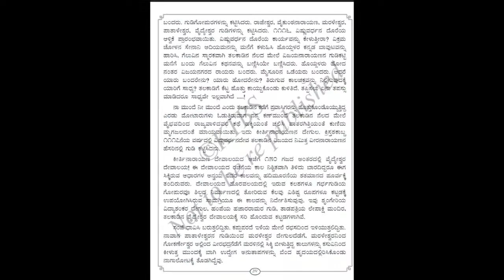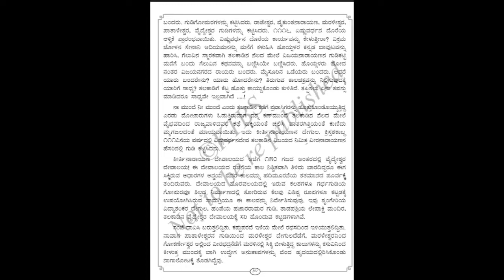talakadina vaibhava | Class8 Kannada Lesson No.3 ತಲಕಾಡಿನ ವೈಭವ part2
This video contains the explanation for Class8 Kannada Lesson No.3 ತಲಕಾಡಿನ ವೈಭವ part2 in English.
This is the part2 will be posting part3 video which is the continuation.

Please keep your textbook opened during the video watch.